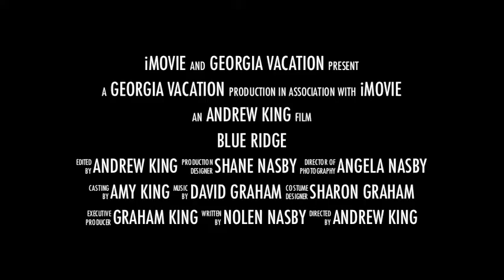Blue Ridge.m4v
A twist on our family vacation in Blude Ridge, Georgia.